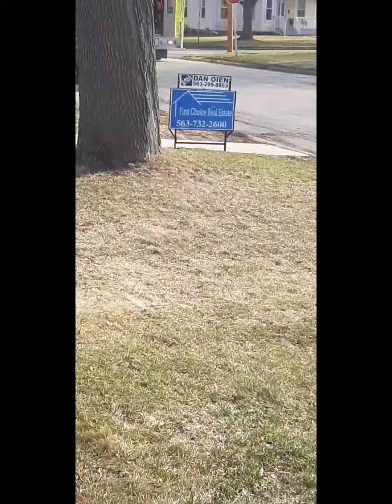RANDONAUTICA- PART 3 BUS-FIRE TRUCK- AMBULANCE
i do this 4 you
no money
but i just ask like